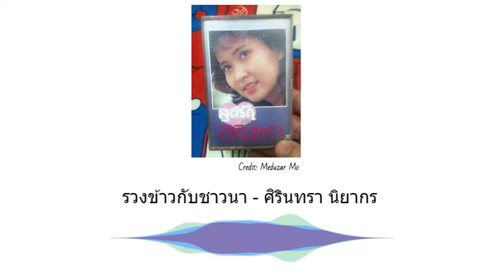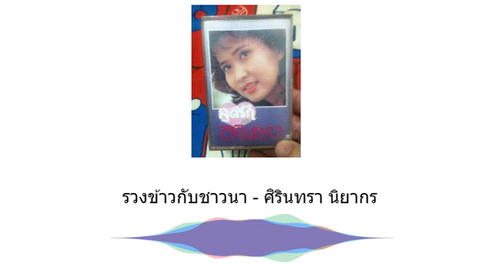รวงข้าวกับชาวนา - ศิรินทรา นิยากร